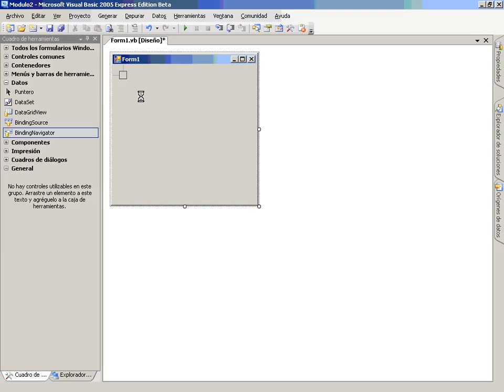VB Mod3 Lec2 Vid1